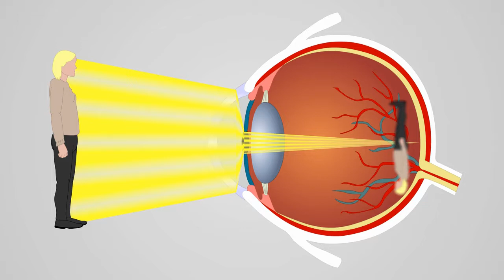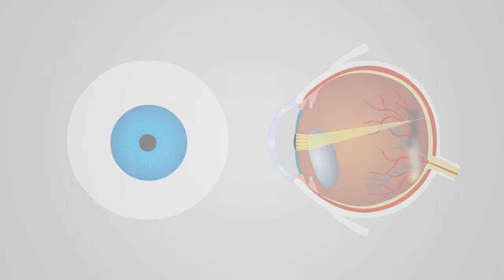Linseluksasjon ved Marfans syndrom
I denne filmen viser vi hvordan linseluksasjon oppstår og hvordan det oppleves for den som får det.